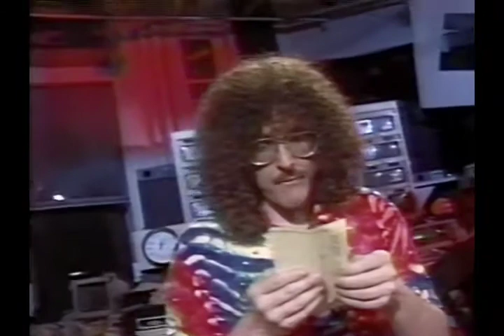"Weird Al" Yankovic's Spoof of The Rentals' "Friends of P." Video (Canadian Version)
Originally broadcast on MuchMusic channel in May 15, 1996 as part of "Weird Al" Yankovic's series of specials "Al Music".